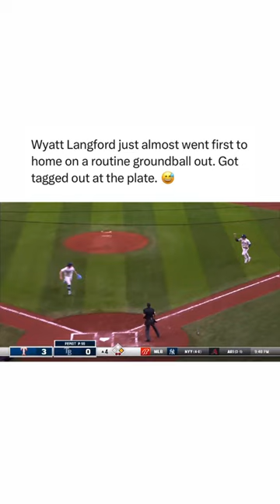Wyatt Langford tries to go ALL THE WAY